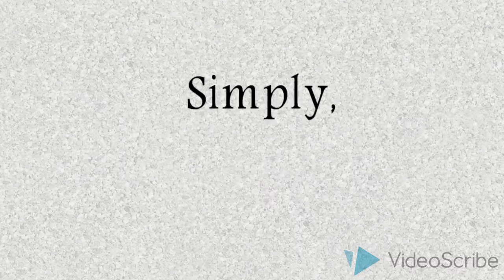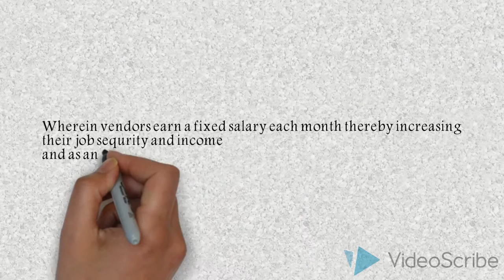Techfest Smart City Challange: G-Shops